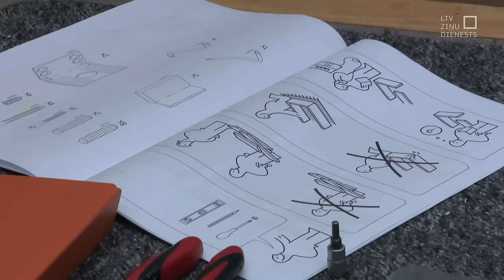"Aculiecinieks" - Gads prezidenta amatā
Vēl pirms gada Edgars Rinkēvičs bija ārlietu ministrs, bet jau bija izlēmis, ka pēc pilnvaru beigām vairs nepretendēs ministra amatam, ko bija ieņēmis beidzamos 12 gadus.

11. maijā Rinkēvičs oficiāli tika pieteikts Valsts prezidenta amatam. Augstajam amatam pretendēja arī uzņēmējs Uldis Pīlēns un Eiropas komisijas pārstāvniecības darbiniece Elīna Pinto. Dienu pirms prezidenta vēlēšanām,  kuluāros bija skaidrība, ka prezidenta amatā tiks ievēlēts Rinkēvičs.